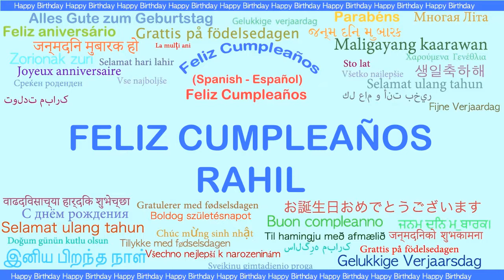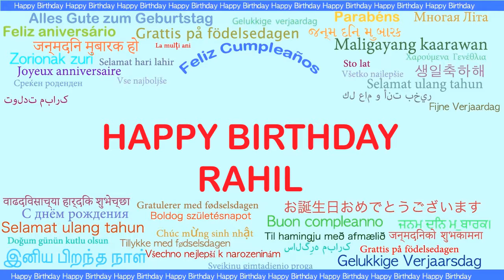Rahil Languages Idiomas - Happy Birthday